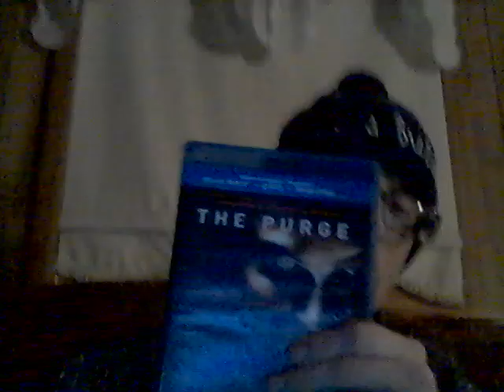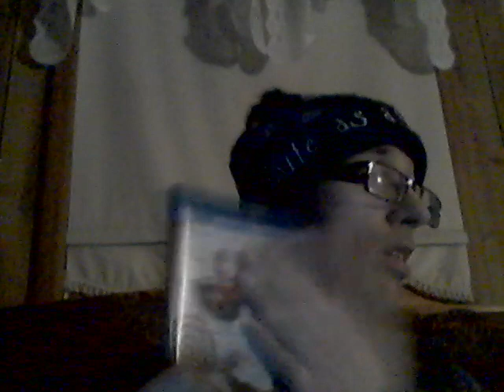Eflow Enrage Black Limited Edition! Sour Bomb Pink Lemonade 4-9-21 Part 3!